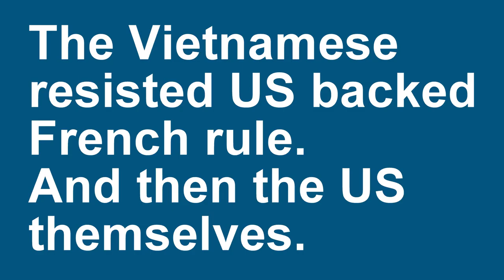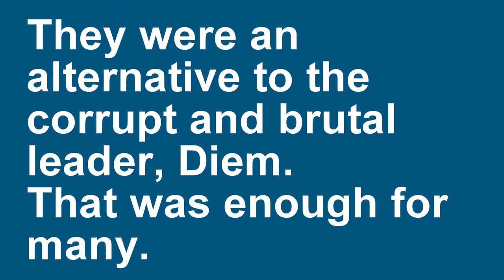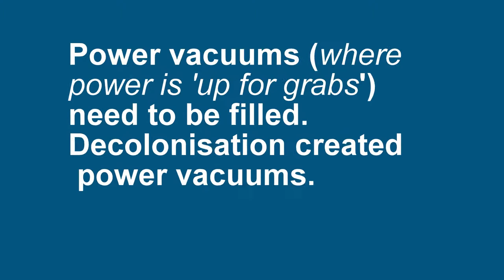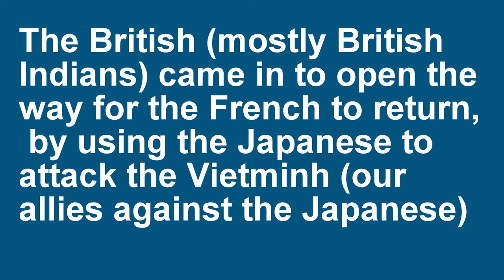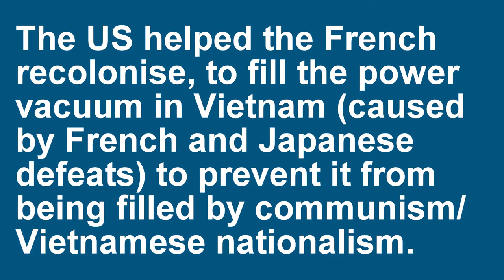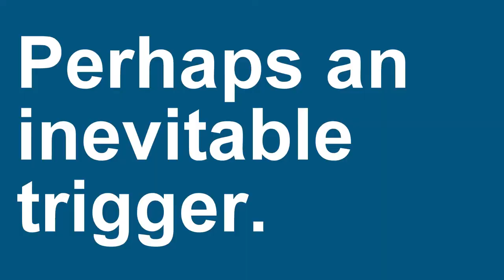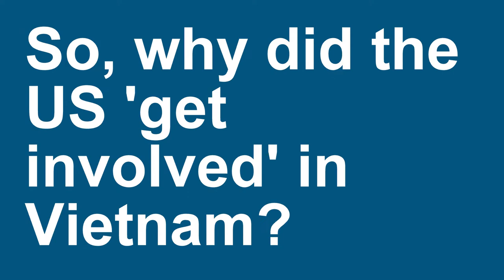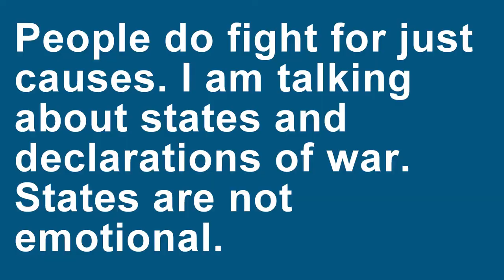FreeTeacher. GCSE History. Why did the US get involved in Vietnam?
A free GCSE history revision resource looking at why the US got involved in Vietnam.
Hope it helps, good luck in your exams.